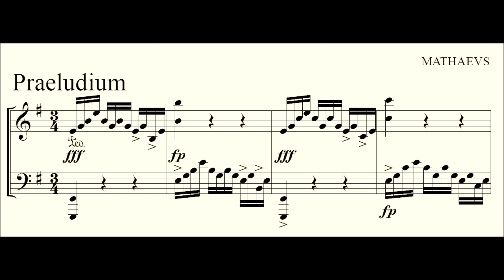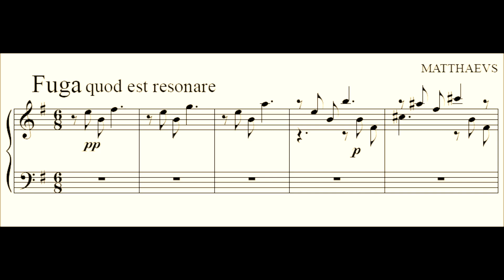Prelude and Fugue 4 (original piano music)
Original 21st century contemporary piano music by Matthew Eroglu
0:00 Prelude (Praeludium pedale)
1:55 Fugue (Fuga resonans)

Relaxing contemporary piano music for meditation